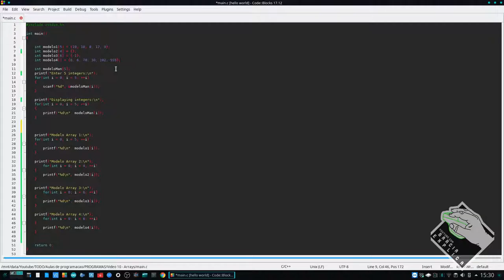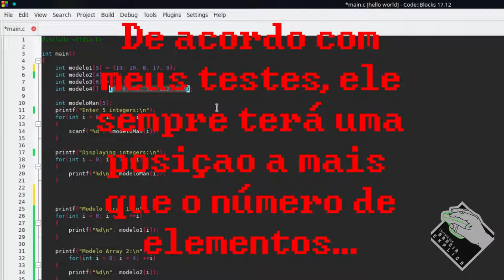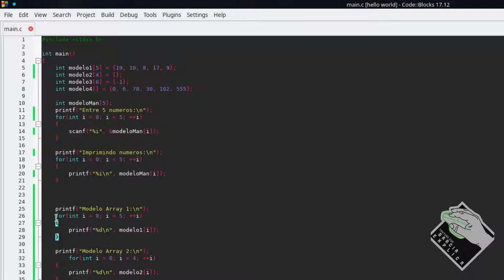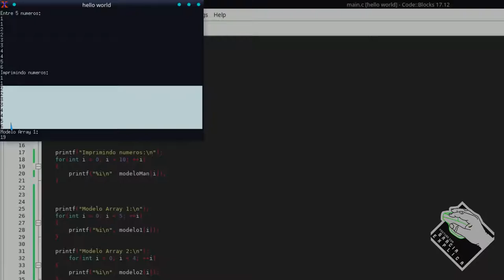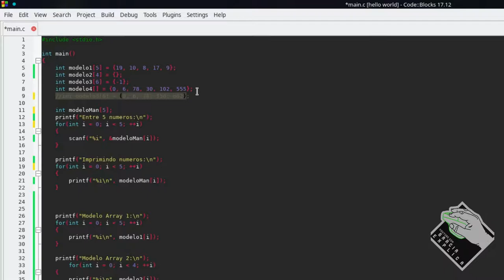PROGRAMA C/C++ - [Vídeo 10] - Maniplular Arrays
Neste vídeo explico como manipular o arrays (o array é um conjunto de variaveis em uma variável, se é que esta explicação faz sentido...). Podemos manipular qualquer posição o array (em C temos algumas limitações, mas...) de maneira que nos permita molda-lo de acordo com a nossa necessidade.

Segue Link's

CREDITOS:
Para mais info sobre créditos as músicas: